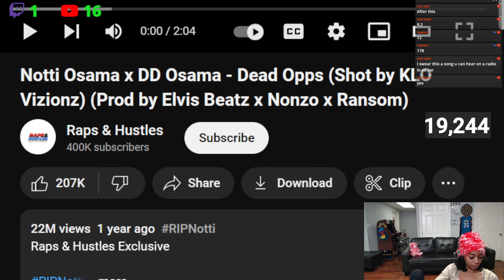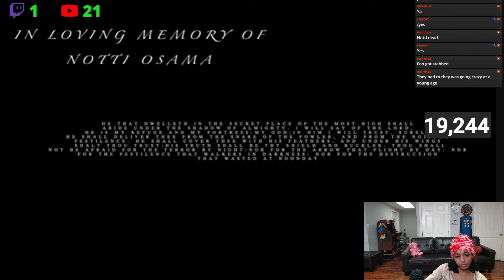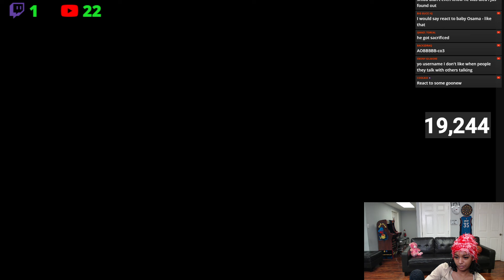They Started Young 😳 BbyLon Reacts to DD Osama & Notti Osama - Dead Opps